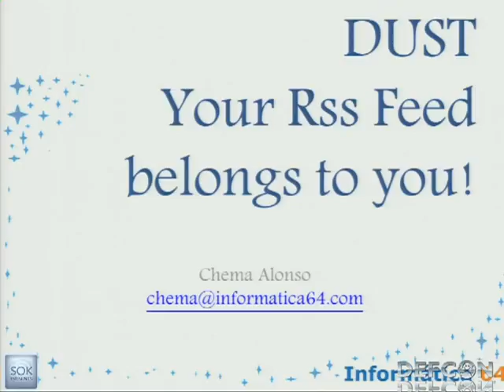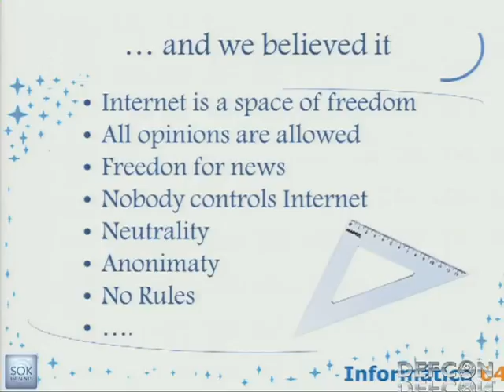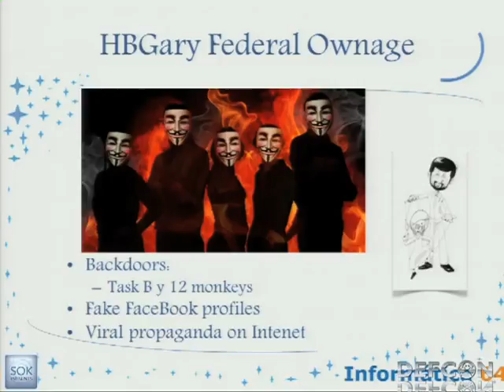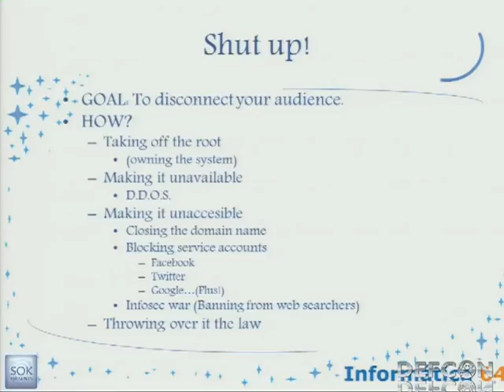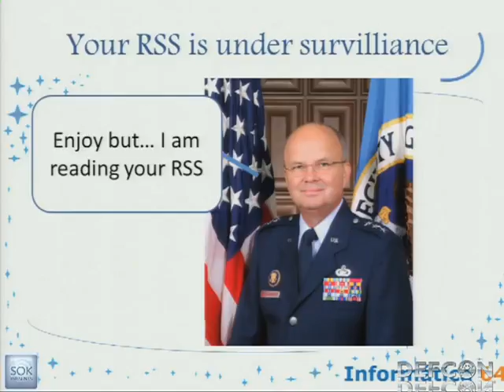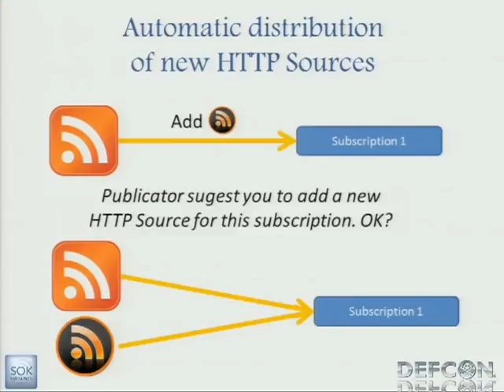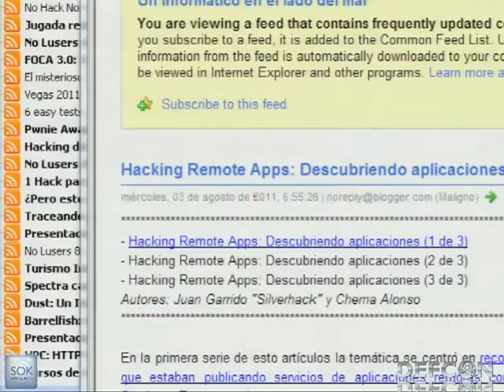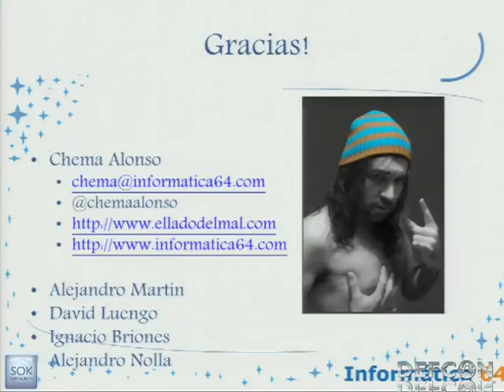DEFCON 19 Dust Your Feed RSS Belongs To You! Avoid Censorship!